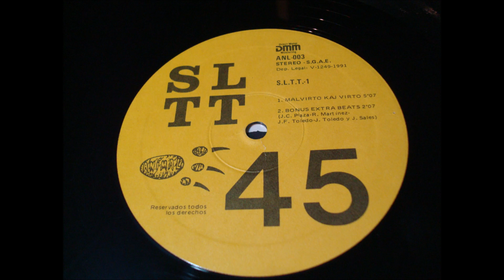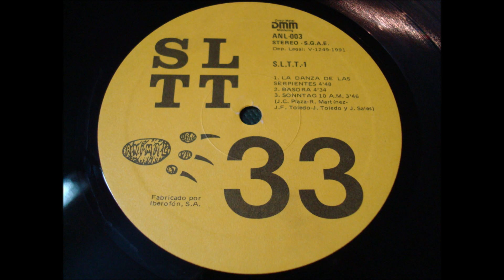S.L.T.T.''S.L.T.T.1.''.(BONUS EXTRA BEATS.)(12''.)(1991.)